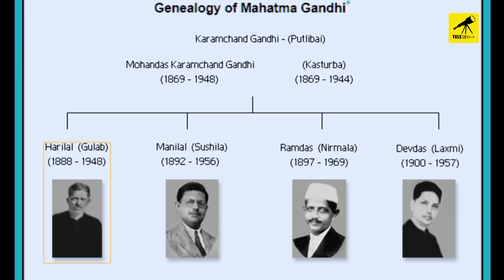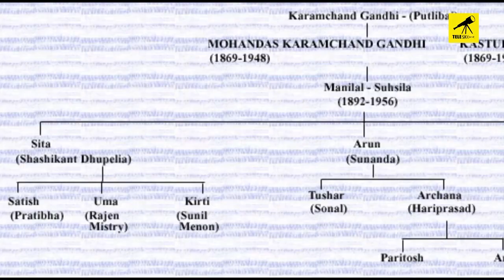কি করছেন এখন মহাত্মা গান্ধী পরিবার-জেনে নিন | Facts about Mahatma Gandhi Family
কি করছেন এখন মহাত্মা গান্ধী পরিবার | Facts about Mahatma Gandhi Family : Indians are always anxious to know about Mahatma Gandhi Family and what his Family members are doing, But family members of Mahatma Gandhi aren’t famous as M.K Gandhi Himself. This video throws a light and shares information about Gandhi's Family tree which, many people don't know .
# পৃথিবীর সবচে মারাত্মক ও বিশ্বস্ত কুকুর, যারা সব সময় মালিক কে নিরাপদ রাখে  ● 10 most Dangerous Dogs

other Image Source: Google under Reuse or Modify License. wikipedia .com